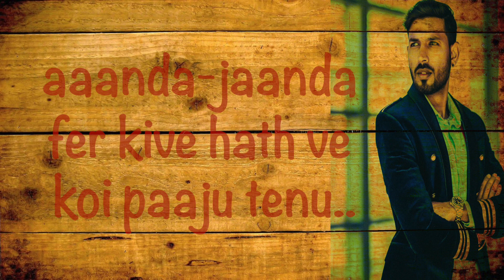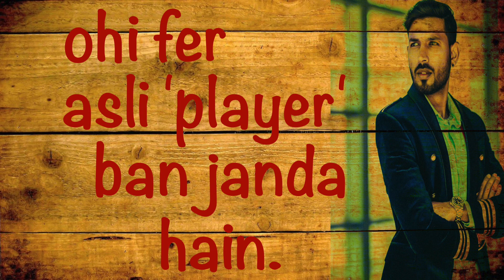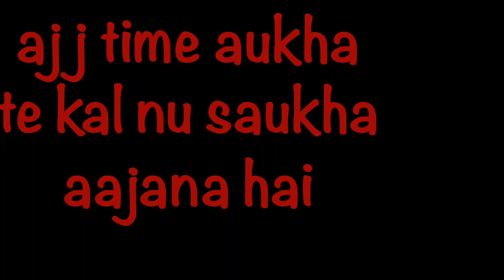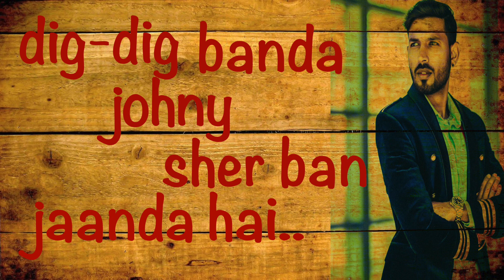Digg Digg Banda Sher Ban Janda | Lyrical Video | Motivation to fight Depression | Johny Hans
Digg Digg Banda Sher Ban Janda | Punjabi Motivation | Success and Reality | Johny Hans
This Punjabi audio can help you fight ith depression or any type of problems you are facing . Every word is written while going through and winning against my own challenges in life . It is to help and support every person like me who has been going through challenges to let him or her know digg dig banda sher ban janda
. It's a motivation to fight depression . There are so many people that put you down . That do not trust your abilities and your dream . Digg digg banda sher ban janda is all about trusting yourself and motivation to fight depression and low feeling that can happen because of anything in the world .
Punjabi language has so many poets who have written about staying in high spirits . Digg digg banda sher ban janda is all about trusting yourself and motivation to fight depression and low feeling that can happen because of anything in the world .